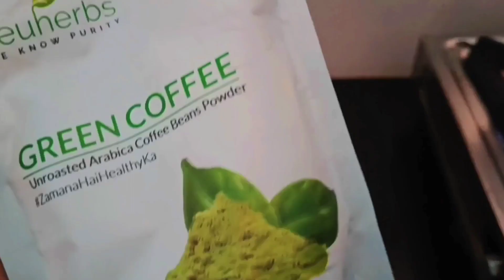my new trip meet new members in guest house 🏠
Hi guys !

Just posted my vlog .